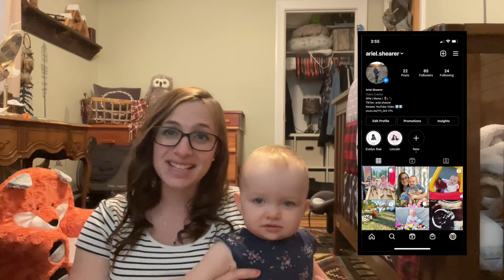THIRD TRIMESTER CHECKLIST | Things to do before your your new baby arrives *END BLOOPERS*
Things you may or may not have thought of to do in your third trimester before your new baby arrives.

Haakaa Milk Catcher
Diaper Pail
Changing Mat
Wipe Warmer
Nasal Aspirator
Witch Hazel Pads
Medicated Cooling Pads
Pain and Itch Spray
Peri Bottle
Manual Breast Pump
What to Expect in the First Year Book

Please Note: The views on this video are my personal opinions and do not represent any opinions of anyone else. I am not giving medical advice. Information on my channel is not intended to diagnose or treat any kind of medical condition. This video is only for informational and entertainment purposes. I am only explaining my personal experiences.